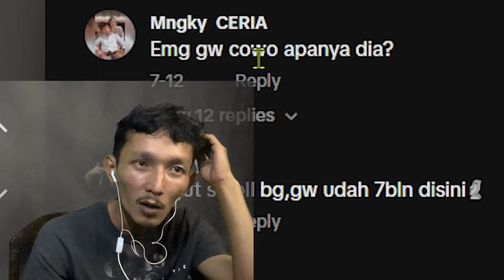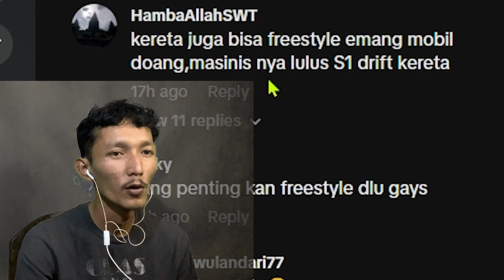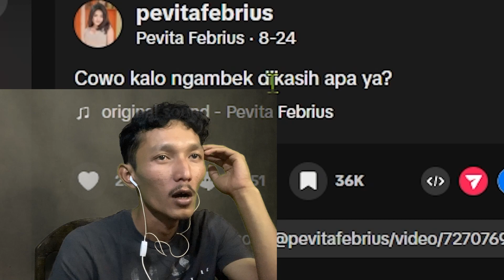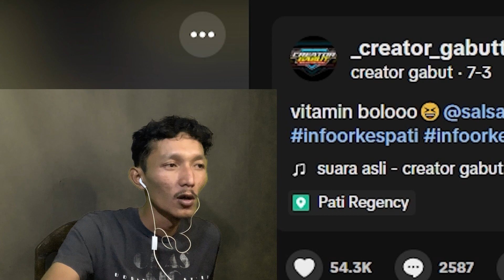sejatine wong urip ki mampir nemp1K